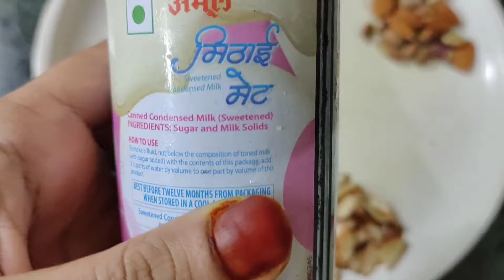lauki ka halwa | garpar banaye ye easy recipe lauki ka halwa